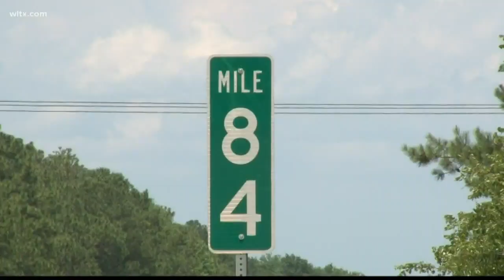'Operation Southern Shield' Crackdown on speeding in South Carolina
The South Carolina Highway patrol is looking to crack down on speeding in SC and four other states.